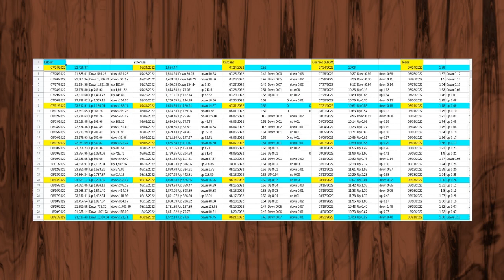Using Coinbase Part Ten